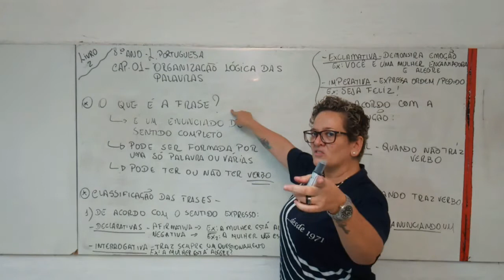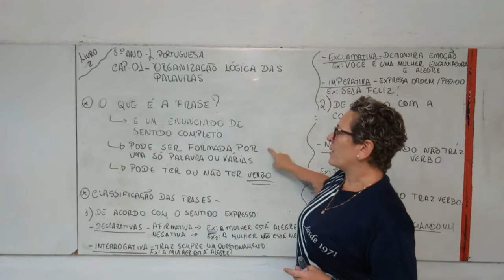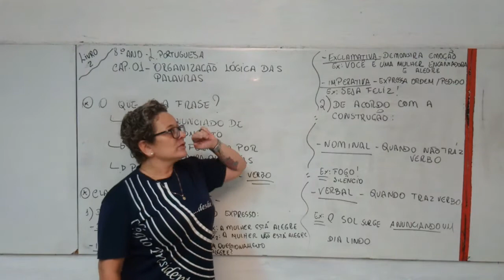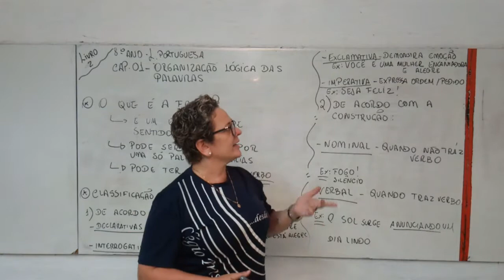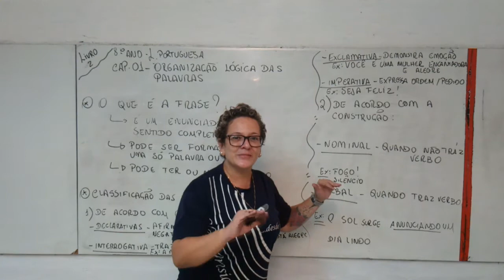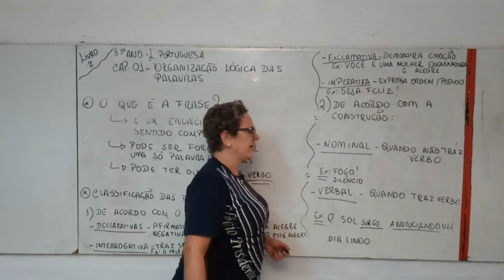Videoaula 01 8º Ano Português